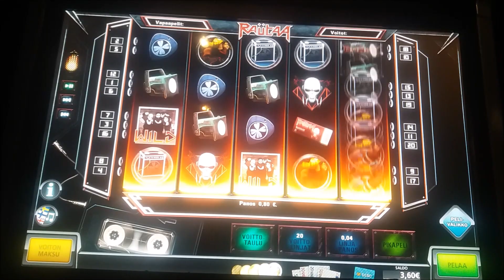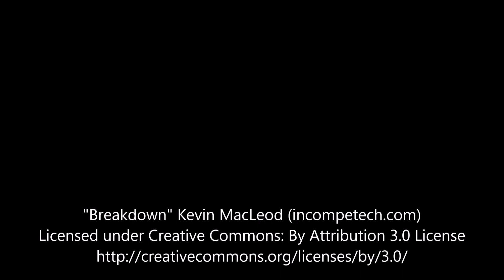Taikuri pelaa - Rautaa